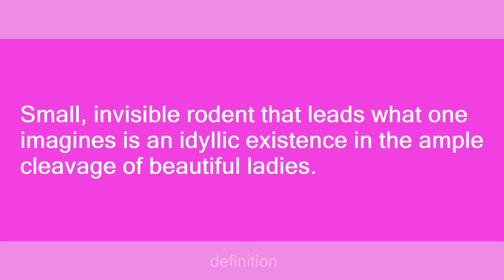Titmouse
Slang flashcards: